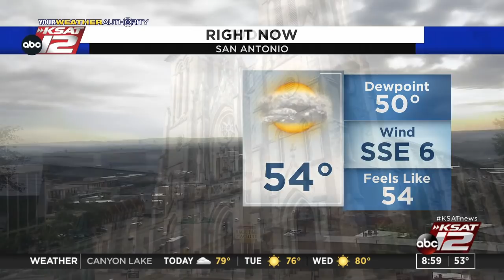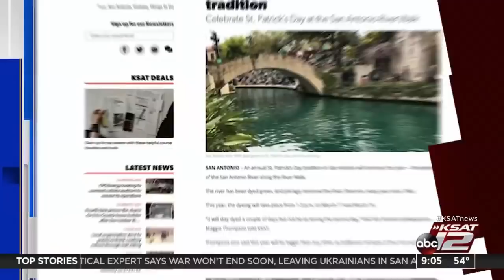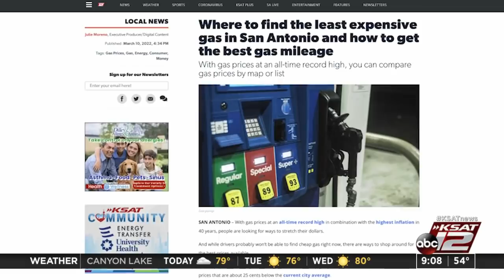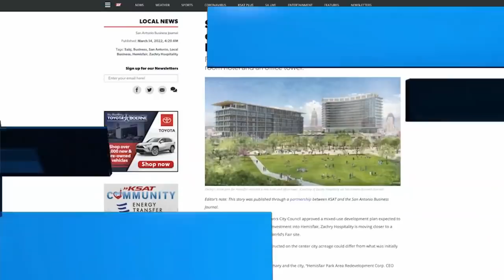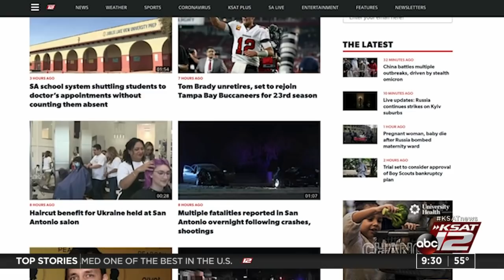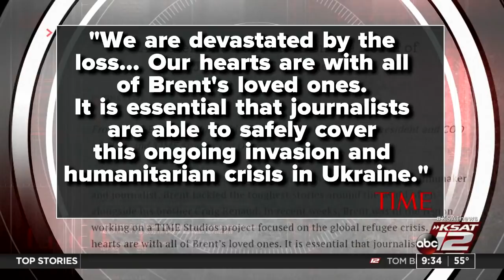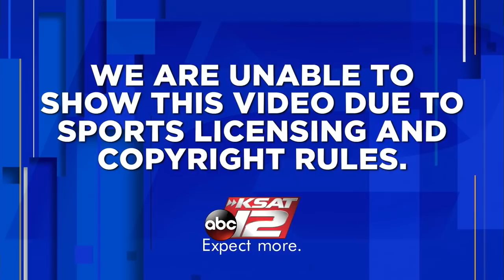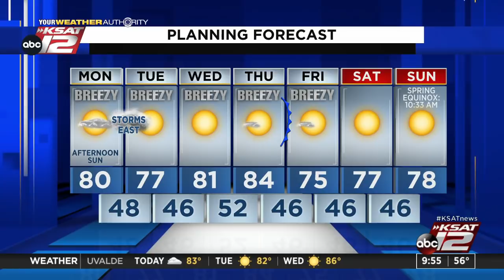GMSA at 9 a.m. : Mar 14, 2022